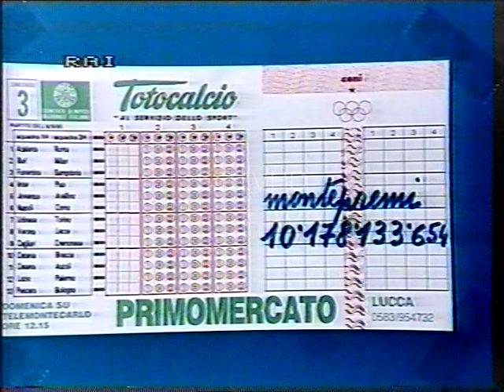90°MINUTO PUNTATA DELL' 8 SETTEMBRE 1985 CONDUCE PAOLO VALENTI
90°MINUTO PUNTATA DELLì8 SETTEMBRE 1985 CONDUCE PAOLO VALENTI